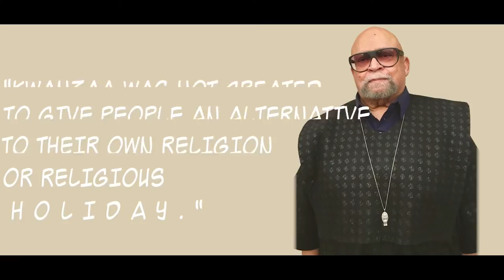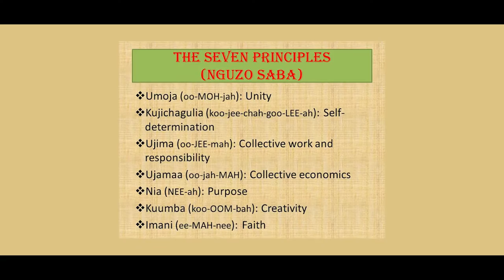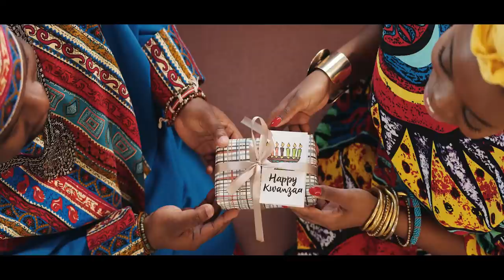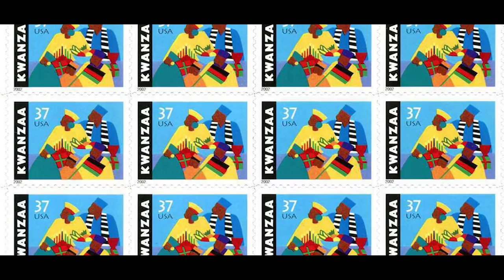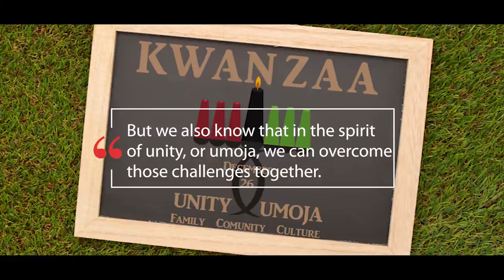A Brief History of the Kwanzaa Holiday and Six Amazing Facts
A brief history of the Kwanzaa holiday including the founding professor Maulana Karenga. Learn about the seven principles (Umoja, Kujichagulia, Ujima, Ujamaa, Nia , Kuumba, Imani) and the symbols of Kwanzaa. Including six amazing facts such as which U.S. presidents wished the nation a happy Kwanzaa? How mainstream media accepted kwanzaa such as sesame street? Learn how to celebrate each of the seven days of kwanzaa and  the symbols (Vibunzi, Mazao, Mkeka, Kinara, Muhindi, Mishumaa Saba, Kikombe cha Umoja, Zawadi, Bendera , Nguzo Saba) that is part of the celebration.

Images: Pixelbay, Pexels, unsplash